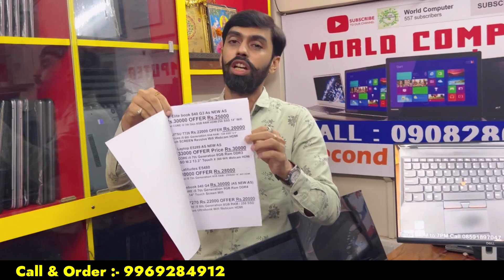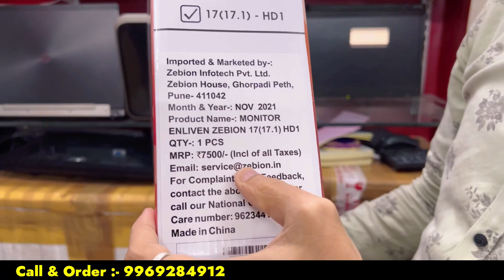₹6999 Sabse Sasta Computer & Laptop Milega / World Computer Dadar